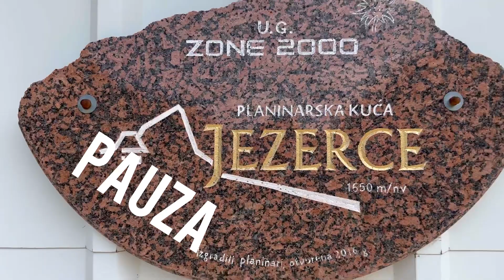PRENJ OSOBAC 2024 mn/v